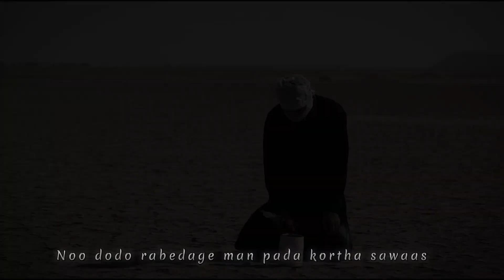Rozhne Dazgohar|Ghaffar Hout| New Balochi Trending Song|#2023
It's a balochi song that sung by a professional balochi singer from balochistan.
The song title is as " Rozhne_Dazgohar " mean (friend of light),
The song sang in balochi language that's based on a love story in which the boy has alot of thoughts and love for a girl, but girl is from a rich family and can't go for her love!
   So the boy dead inside becuse of her and saying the tough words to by her from his life.

        . . . . . .  . . . . . . . . . .  What a voice really i am impressed with this,It totally touches the heart!
credit to talented singer:@Ghaffarhouth-rx1hj
ghaffar houth
kalam chesth ban hayal chesth ban
Balochi best song
Balochi new video song
Balochi new song 2022
Balochi latest songs
New talent video
How to make best song
How to make balochi songs